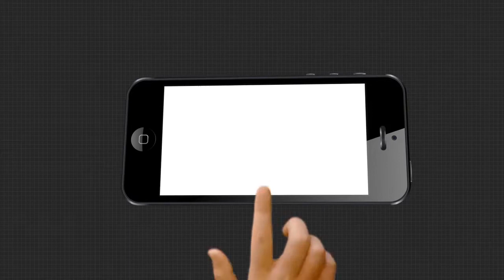ସ୍ନାନଯାତ୍ରାରେ ନିୟୋଜିତ ସେବାୟତଙ୍କ କୋଭିଡ ଟେଷ୍ଟ...